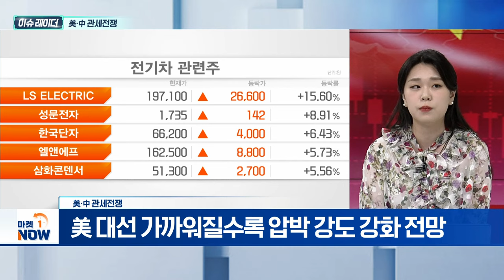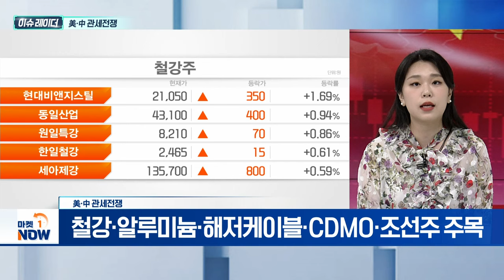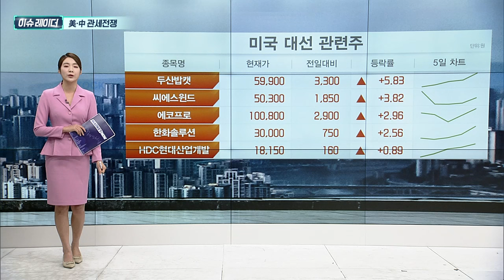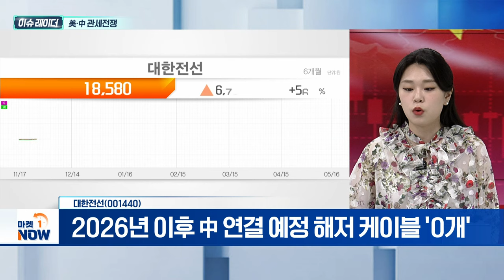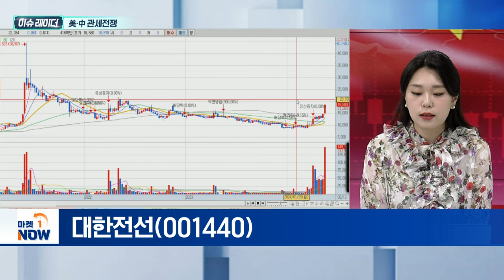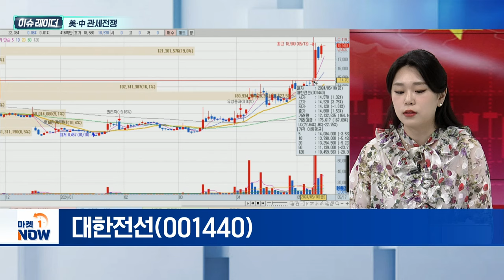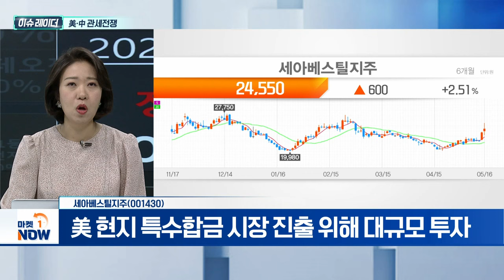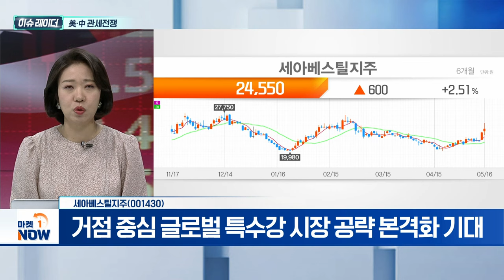美·中 관세전쟁 | 대한전선, 바이넥스, 세아베스틸지주 | Market Now (20240517)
- 美, 대중 고율 관세 전 사업 분야로 확장
- 美, 멕시코·베트남 등 中 우회 수출 차단
- AI 모델 수출 통제도 적극 검토
- 인텔·퀄컴, 中 화웨이 대상 반도체 수출 면허 취소
- 美 대선 가까워질수록 압박 강도 강화 전망
- 미국發 관세 인상에 전세계 보호무역주의 가능성
- 이탈리아·EU 등 中 고율 관세 주장
- 中, 美 무역 보복 가능성 농후
- 철강·알루미늄·해저케이블·CDMO·조선주 주목

- 2026년 이후 中 연결 예정 해저 케이블 '0개'
- 데이터 수요 증가로 해저케이블 투자 확대
- 해저 케이블 접속지, 중국→동남아시아 변경
- HVDC 케이블 생산 기업 6개... 국내 LS전선·대한전선

- 국내 기업 의약품 개발·생산 대부분 수행
- 셀트리온 수주 물량 증가... 실적 턴어라운드 기대
- 美 생물보안법, 하원 상임위 통과... 수혜 기대

세아베스틸지주(001430)
- 美, 中 철강·알루미늄 관세 추진... 반사이익 전망
- 美 현지 특수합금 시장 진출 위해 대규모 투자
- 항공·우주·석유화학 신규 수요에도 적극 대응
- 거점 중심 글로벌 특수강 시장 공략 본격화 기대
- 업황 우수한 반도체향 판매로 수익성 기대